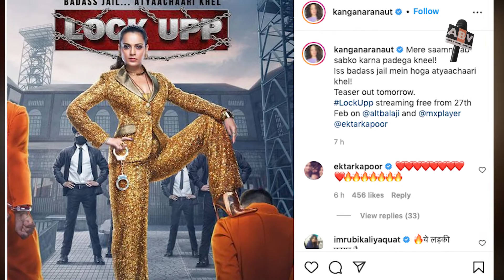Lock UpP Host Kangana Ranaut's First Look Released | Kangana Giving Competition Salman In Hosting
Bollywood star Kangana Ranaut is all set to make her digital debut with Lock Upp. The reality show will see 16 celebrities getting ‘jailed’ for a period of 72 days, with Kangana pulling the strings. The one-of-a-kind show will stream on ALTBalaji and MX Player starting February 27. Ahead of the launch, Kangana released the first poster of the show, where she brings to fore her ‘boss lady’ style.